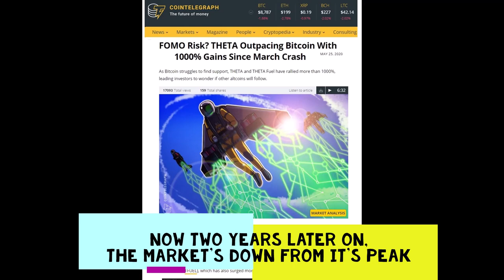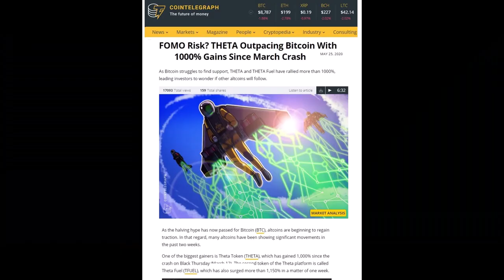Theta Token the Michelle Whitedove Song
Celebrity Psychic Medium Michelle Whitedove predicted the THETA Token, a CryptoCoin was going to be huge back in February of 2018. She went public stating that the THETA Token was her number one cryptocurrency pick and one day it will make people rich like the Bitcoin Millionaires. No one had heard of it, but the prediction quickly spread throughout the internet. LISTEN HERE:
NOW THETA is Outpacing Bitcoin With 1000% Gains Since the March 2020 Crash and this Theta Song was made in her honor!
LoveTheDove